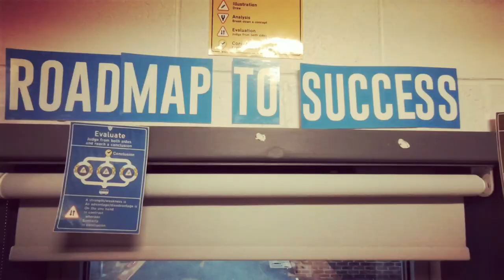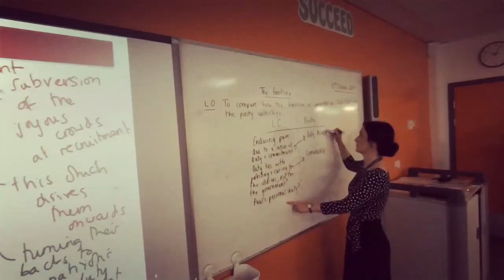Beckfoot open evening Experience Beckfoot